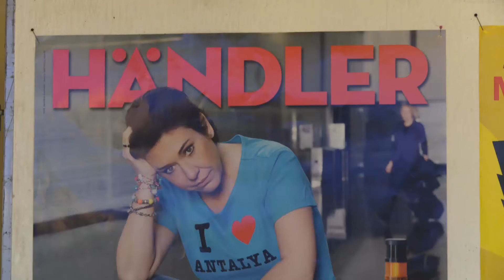Ausrasten mit Andrea Händler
Es ist zum ausrasten, denkt sich Andrea Händler und gibt Anekdoten aus ihren Urlaubserlebnissen preis, natürlich mit einem Sahnehäubchen Ironie und Humor versehen.